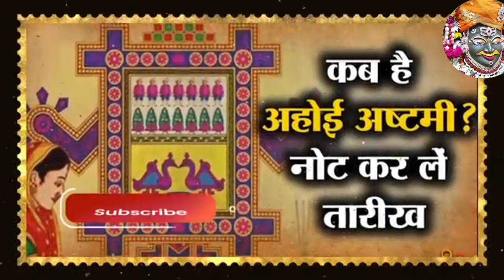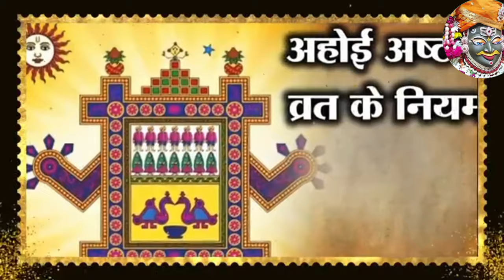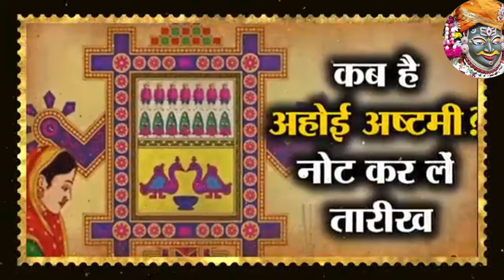अहोई अष्टमी व्रत कथा 2024 i ahoi ashtmi vrat katha IAhoi Ashtami KathaII ahoi ashtmi kahani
अहोई अष्टमी व्रत कथा || Ahoi Ashtami Vrat Katha || Ahoi Mata Ki Kahani || Ahoi Ashtami Ki Katha

अहोई अष्टमी व्रत कथा || Ahoi Ashtami Vrat Katha || Ahoi Mata Ki Kahani || Ahoi Mata Ki Katha || Ahoi ashtami ki kahani || hoi mata ki katha || hoi mata ki kahani || Ahoi Ashtami Vrat 2024
अहोई अष्टमी (Ahoi Ashtami) का व्रत कार्तिक कृष्ण पक्ष की अष्टमी तिथि को  रखा जाता है.
अहोई अष्टमी व्रत कथा - Ahoi Ashtami Vrat Katha - Vrat Katha 2024 - Ahoi Mata Ki Kahani - Ahoi Katha
ahoi ashtmi ke Vrat ki kathaahoi ashtmi Vrat Puja vidhi
ahoi ashtmi Vrat ki katha sunaeye
ahoi ashtmi Vrat Puja samagri
ahoi ashtmi Vrat udyapan vidhi
ahoi Mata ki kahani
ahoi Mata
meera bhakti
24 अक्टूबर 2024 अहोई माता की व्रत कथा
ahoiMata ki aarti
ahoi Mata ke Bhajan
Mata ki Katha
ahoi Mata ka Vrat
ahoi Mata ki Vrat kaise rakhte Hain
ahoi Mata Puja vidhi
कार्तिक अष्टमी कब है
कार्तिक अष्टमी व्रत कथा
अहोई अष्टमी व्रत कथा
अहोई अष्टमी व्रत की कहानी
अहोई अष्टमी व्रत पूजा विधि
अहोई अष्टमी 2024
अहोई अष्टमी व्रत की कथा हिंदी में
अहोई माता की कहानी
अहोई माता की व्रत कहानी
होई की कथा होई की कहानीअहोई अष्टमी व्रत की कथा हिंदी में
होई की कथा होई की कहानी
meerabhakti kahaniअहोई अष्टमी कब है | Ahoi ashtami kab hai | Ahoi ashtmi Puja vidhi 2024 | होई आठे व्रत पूजा विधि!

Bhakti Sagar 1260 Radhe
Bhakti